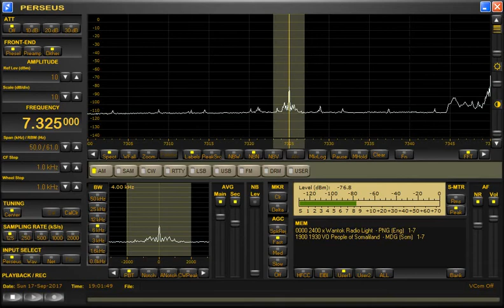7325kHz Voice of the People of Somaliland - Opening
Reception at 19:00 UTC on September 17, 2017 in Yokohama, Japan